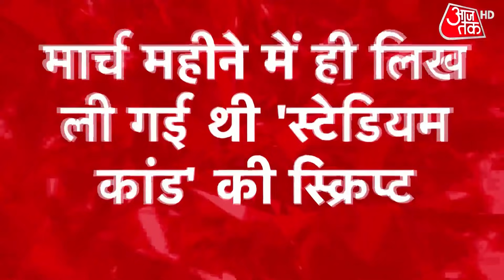Wrestler Sagar Dhankhar के क़त्ल में सामने आया गर्लफ्रेंड कनेक्शन | देखें Vardat | Shams Tahir Khan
Wrestler Sagar Dhankhar के क़त्ल के मामले में बेशक Sushil Kumar और उसके दोस्त अजय बक्करवाला समेत कई लोग गिरफ्तार हो कर जेल चले हो गए, लेकिन इस मामले की तफ्तीश अब भी जारी है... और अब इस तफ्तीश में जो नई जानकारी उभर कर सामने आई है, वो अब तक मर्डर मिस्ट्री को फॉलो कर रहे तमाम लोगों को चौंका सकती है... क्योंकि अब सागर धनखड़ की मर्डर मिस्ट्री में ना सिर्फ़ एक लड़की का नया एंगल जुड़ गया है, बल्कि ये भी पता चला है कि सागर और उसके दोस्त सोनू महाल को सबक सिखाने की पूरी स्क्रिप्ट सुशील कुमार के दोस्त अजय बक्करवाला ने दो महीने पहले यानी मार्च के महीने में ही तैयार कर ली थी...